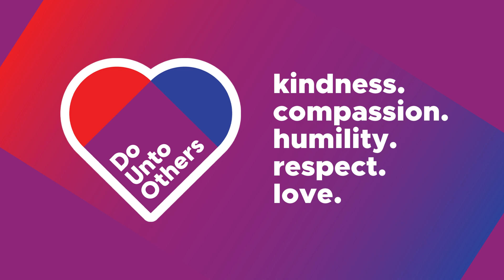Analyze the Deeper Issue | Proverbs 16:24 | Daily Devotion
Sermon Series: Do Unto Others
Theme: Love